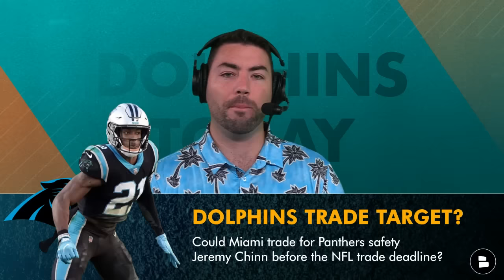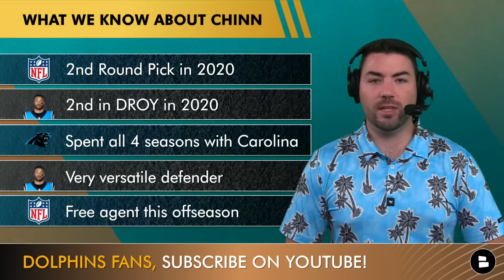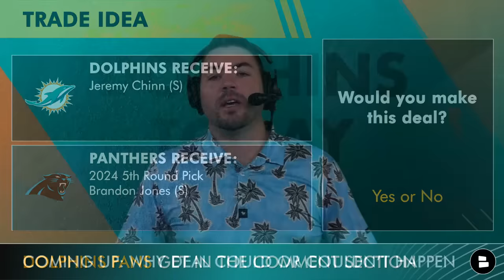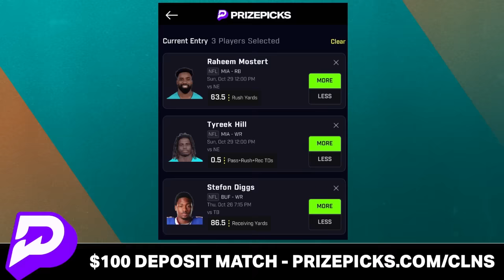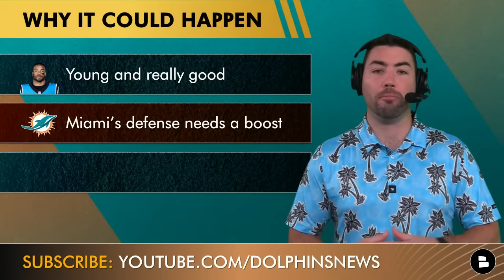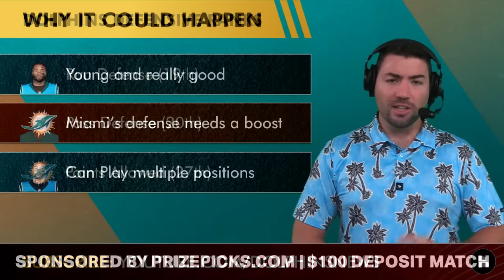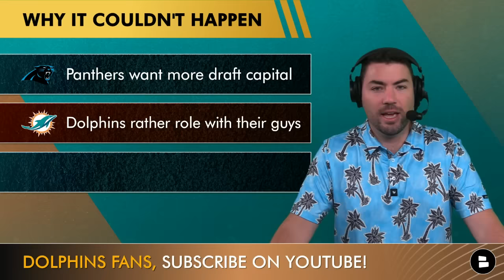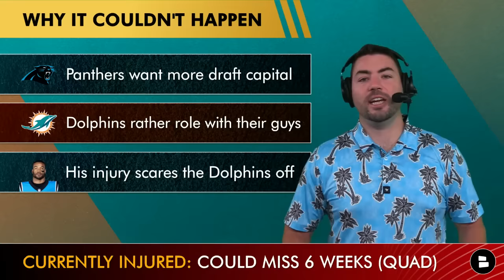Dolphins Trade Rumors: Trade for Jeremy Chinn? Bleacher Report Links Miami As Possible Destination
Miami Dolphins Trade Rumors: Bleacher Report links Carolina Panthers Safety/Linebacker Jeremy Chinn to Miami Dolphins as possible trade destination. Wll Dolphins GM Chris Grier make another trade before NFL Trade Deadline? Dolphins secondary will have players such as Jalen Ramsey, Xavien Howard Nik Needham, and Jevon Holland returning to the lineup soon, could Brandon Jones be the odd man out? Tyreek Hill, Raheem Mostert, Jevon Holland, and Robert Jones did not practice on Wednesday and will be questionable for Sunday.

Get in the comments and reply to today's questions on this edition of Dolphins Today:
- What position is the Dolphins biggest need before the trade deadline?
- Would you make this deal? Yes or No

WHAT TO KNOW ABOUT CHINN
2nd Round Pick in 2020
2nd in DROY in 2020
Spent all 4 seasons with Carolina
Very versatile defender
Free agent this offseason

TRADE IDEA: For Jeremy Chinn
Panthers Receive: 2024 5th Round Pick, Brandon Jones (S)
Dolphins Receive: Jeremy Chinn (S)

Give host Jake Riepma a follow on social media for more Miami Dolphins content:

DOLPHINS DEFENSIVE RANKS
Run Defense (19th)
Pass Defense (20th)
Points Allowed (27th)

DOLPHINS 2024 DRAFT PICKS
1st round
2nd round
5th round
6th round
7th round

Panthers want more draft capital
Dolphins rather role with their guys
His injury scares the Dolphins off

If you like Dolphins Today, then like today's video!

2022 Dolphins Stats Leaders (Receiving):
Tyreek Hill: 119 rec, 1,710 yds, 7 TD
Jaylen Waddle: 75 rec, 1,356 yds, 8 TD

More shares = more videos! So share this one!

Miami Dolphins 2023 NFL schedule:
Week 1: at Chargers - WIN 36-34
Week 2: at Patriots - WIN 24-17
Week 3: vs. Broncos - WIN 70-20
Week 4: at Bills - LOSS 48-20
Week 5: vs. Giants - WIN 31-16
Week 7: vs. Panthers - WIN 42-21
Week 7: at Eagles - LOSS 31-17
Week 8: vs. Patriots (1p ET on CBS)
Week 9: at Chiefs (9:30a ET on CBS - Germany)
Week 10: BYE
Week 11: vs. Raiders (1p ET on CBS)
Week 12: at Jets (3p ET on Amazon - Black Friday)
Week 13: at Commanders (1p ET on FOX)
Week 14: vs. Titans (8:15p ET on ESPN + MNF)
Week 15: vs. Jets (1p ET on CBS)
Week 16: vs. Cowboys (4:25p ET on FOX)
Week 17: at Ravens (1p ET on CBS)
Week 18: vs. Bills (TBD)

The 2023 NFL Trade Deadline will be here soon! Don't miss any Dolphins trade rumors by checking out our